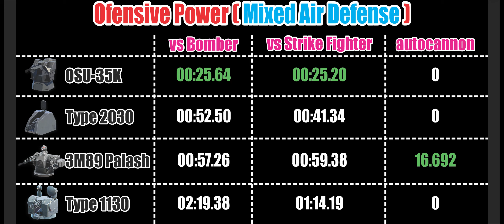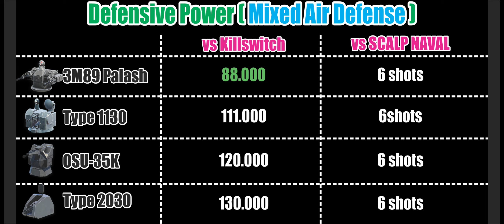Defesas Antiaéreas METRALHADORAS do T3, Full Review | MODERN WARSHIPS, Weapon Test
✔ MODERN WARSHIPS (MW) é um game criado pela ARTSTORM LLC!

Seja bem-vindo(a) ao canal MENGER OF WARSHIPS!

Com vídeos semanais, o canal é guiado pelo Comandante Menger (Mєηgєяϕʄֆϯσηє) e tem como objetivo compartilhar batalhas, tutoriais e dicas sobre MODERN WARSHIPS e BATTLE OF WARSHIPS, estes dois excelentes jogos de batalha naval da ARTSTORM.